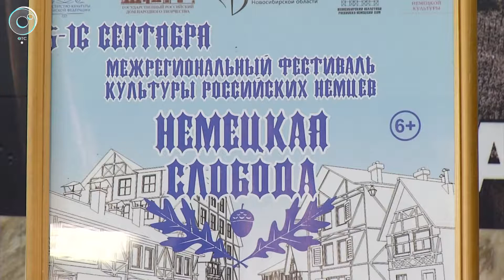Екатерина II в Новосибирском метро. Исторический перформанс провели в Новосибирске